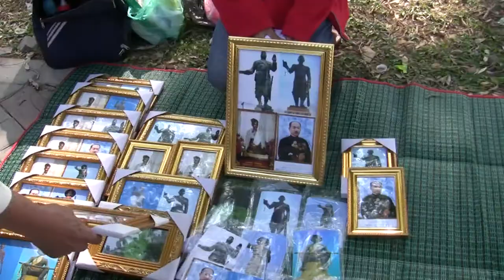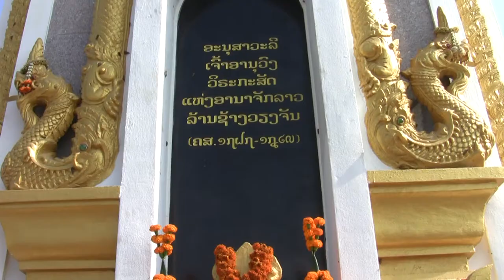LAO-OVERSEAS VISIT CHAO ANOUVONG'S STATUE 1.mpeg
On the celebrations of the 450th anniversary of Vientiane as capital of Laos, a visit
to Chao Anouvong's statue was organized by Lao officials for the Lao-overseas being invited by the Lao government to participate to the festivities.